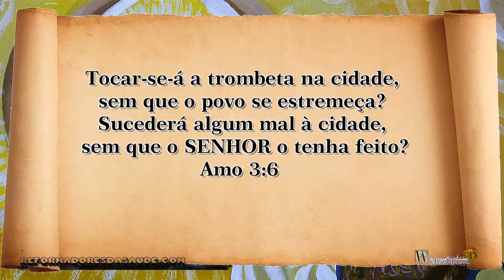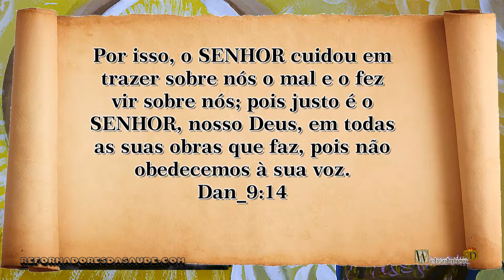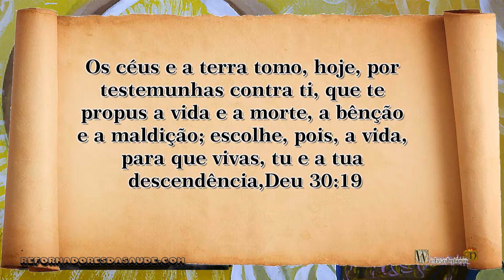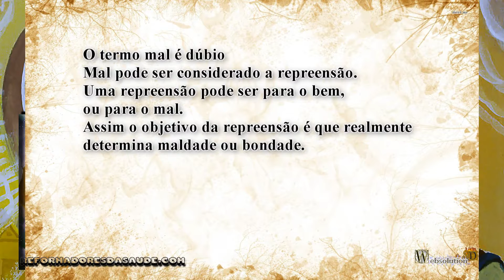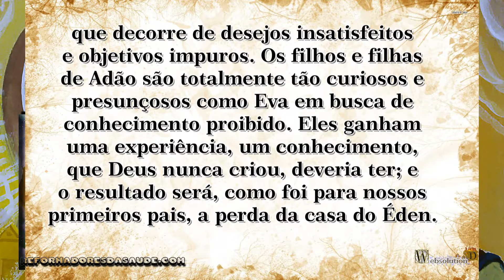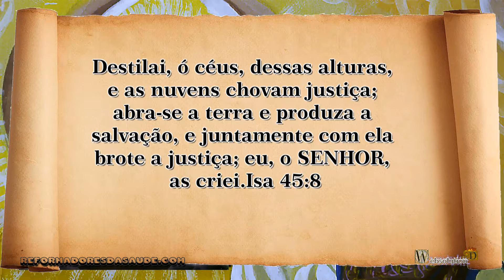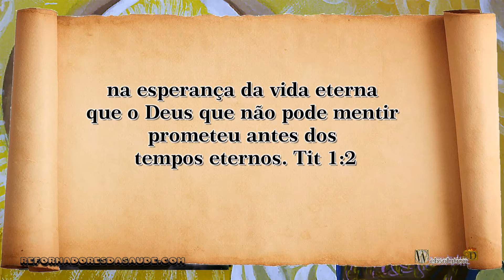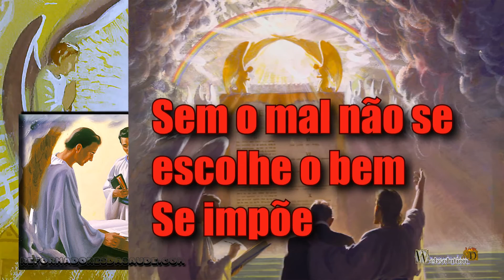Deus criou o bem e o mal? -P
Primeiro, se Deus criou o bem , quem criou o mal? O verso diz:
Isa 45:7  Eu formo a luz e crio as trevas; faço a paz e crio o mal; eu, o SENHOR, faço todas estas coisas.
Lam 3:38  Acaso, não procede do Altíssimo tanto o mal como o bem?